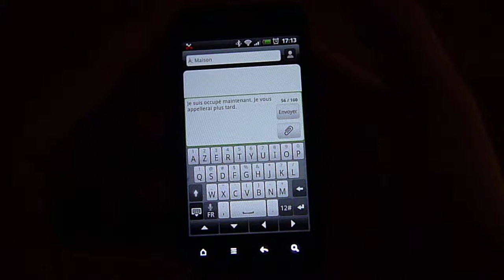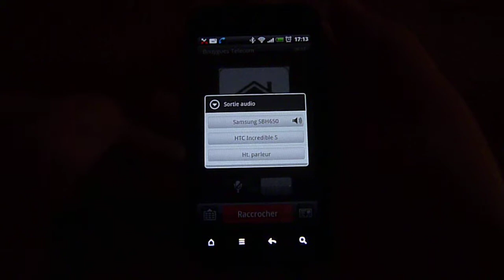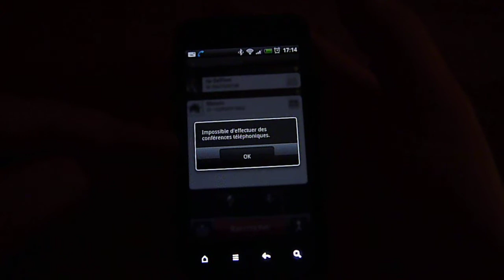Test HTC INCREDIBLE.S - partie Téléphonie part. 2/2 (htc-hub.com)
Vidéo de la partie téléphonie du HTC Incredible S sous Sense 2.0 (Android 2.2.1)